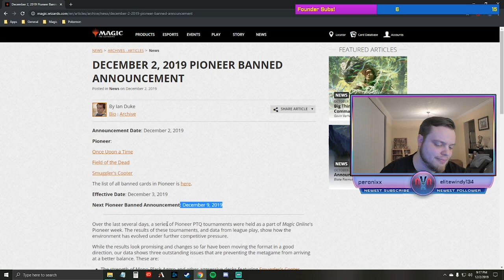MTG Pioneer: CRAZY BANS!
So uhhh, Wotc doing some crazy stuff with these bans, amirite? My hot take absurd, on the cusp, shocked and stunned reaction to the December 2nd Wizards of the Coast Pioneer ban on Once Upon a Time, Field of the Dead, and Smuggler's Copter. Enjoy.